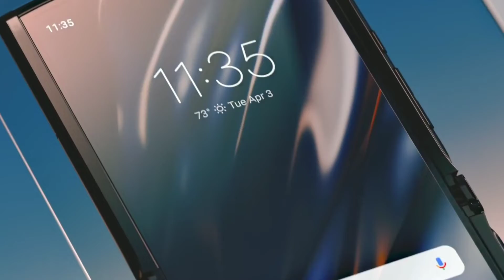Motorola Razr Foldable Phone - Review l flip phone with foldable display l First Look l SD710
Motorola Razr Specifications and Features

The Motorola Razr features a main Flex View p-OLED display of 6.2 inches. It carries support for 2142 x 876 pixels and a tall aspect ratio of 21:9. It can be accessed by unfolding the device. When unfolded, the Razr flip phone measures 171.5 x 71.95 x 7.06mm. Like the older device, there is a big chin on the new Razr. There is a capacitive fingerprint sensor on the chin.

Motorola Razr

While the Galaxy Fold and Mate X can be unfolded horizontally to use them like a tablet, the Razr can be unfolded vertically to use it as a regular phone. There are two stainless steel hinges placed underneath the flexible display that enables users to seamlessly fold and unfold the Razr flip phone. The device comes with nano-coating for splash resistance and it weighs 205 grams.

When the device is closed, users can make use of the Quick View secondary display of 2.69 inches that offers a resolution of 800 x 600 pixels. When folded, it becomes a pocketable device as it measures 94.5 x 71.95 x 14.06mm. The second screen can be used for viewing notifications and basic tasks like responding to messages. The Quick View is integrated with Google Assistant which enables quick responses. Content can seamlessly transition between the Quick View and Flex View screens.

The Snapdragon 710 is the driving force of the Motorola Razr. The SoC is assisted with 6 GB of RAM. It has a native storage of 128 GB. The device includes a 2,510mAh battery that carries support for 15W TurboPower charging through USB-C. The phone runs on near stock version of Android 9 Pie OS.

There is a notch on the foldable display of the Motorola Razr. It comprises of a speaker and a 5-megapixel camera with f/2.0a aperture and screen flash feature. Below the Quick View display is its rear-mounted 16-megapixel f/1.7 aperture camera with features like dual-LED flash, laser autofocus, Dual Pixel autofocus, Night Vision mode and EIS.

There are four microphones on the 2019 Motorola Razr flip phone and a bottom-positioned speaker. The Razr does not feature a 3.5mm audio jack and it also lacks support for microSD card slot. Lastly, the device is equipped with connectivity features like e-SIM, Wi-Fi 802.11ac, Bluetooth 5.0, NFC, GPS and USB-C.

1.My DSLR Camera
2. My Microphone
3. My Studio Lights-
4. My Laptop
5. My Tripod
6. My Vlog Camera
7. My Smartphone
8. My Studio Green Screen
9. My Studio Wallpaper